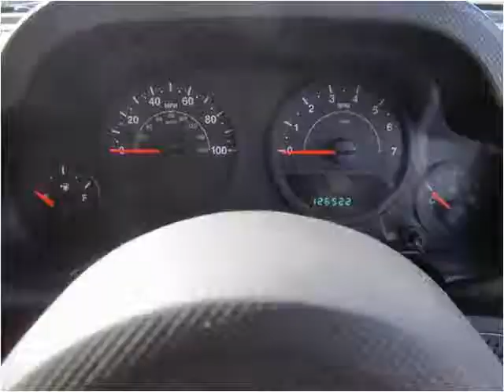2008 Jeep Wrangler Used Cars Collinsville OK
This 2008 Jeep Wrangler is available from Kent's Custom Cars & Trucks.